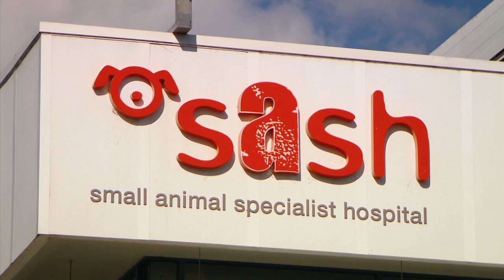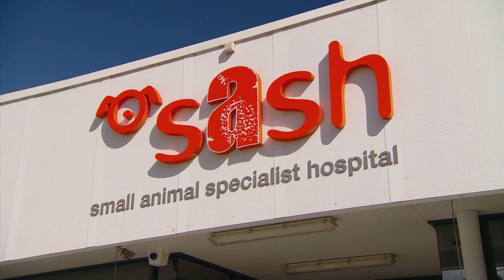Stranger saves ducklings on dangerous highway! | Bondi Vet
A mother duck has led her ten ducklings into danger on a Sydney motorway! Only the courageous efforts of a young couple will save them all from being killed. Watch out for Lisa taking the chicks home to meet her surprised husband, Brad.